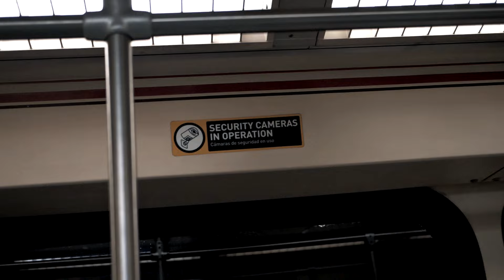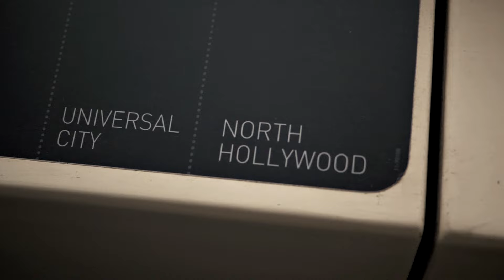YGG TAY - Roll Out (Official video)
Prod by D DAE